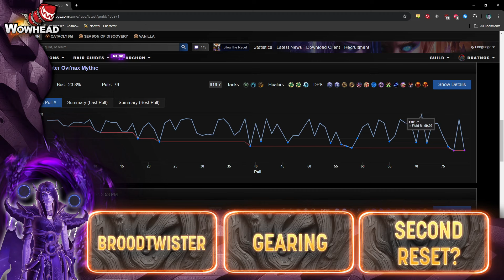Race to World First Recap: Day 2, Broodtwister Tougher than Expected!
Today has been the first of likely many days to render Dratnos and Tettles' predictions from the day before entirely wrong! Broodtwister Ovinax has survived the entire day of Liquid's onslaught, with more than 20% of its health remaining.

Dratnos and Tettles discuss the difficulty of the encounter and the history of Liquid's attempts to overcome it, with a third tank coming in to alleviate some of the pressure, and the fourth healer coming out to make room for more damage!

The chances of the race going over the first reset have increased dramatically, with both Dratnos and Tettles now predicting that outcome, though Dratnos thinks there's a chance Echo will be able to kill Broodtwister during their 2nd day.

Check back in 24 hours to see how these predictions panned out!